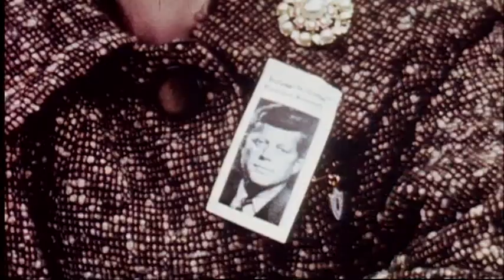President John F. Kennedy visits Limerick City & Shannon, Ireland 1963